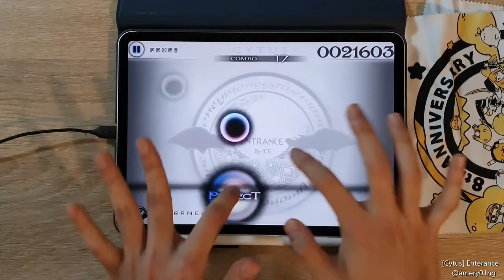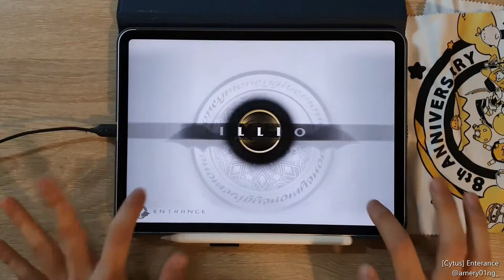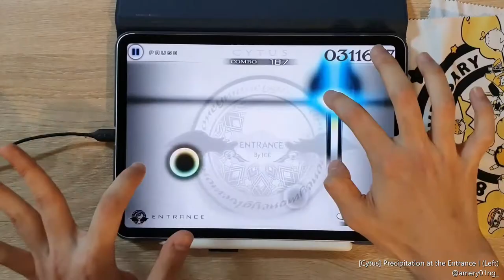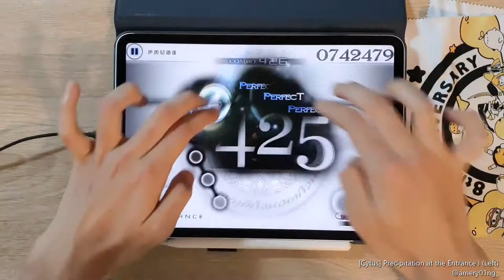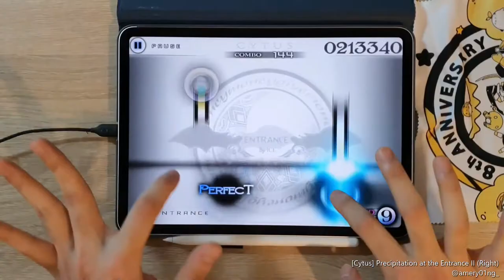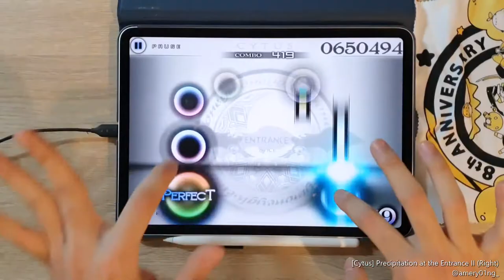Entrance CHALLENGE Full ver.Cytus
Entrance 00:01 - 01:53
TP 99.15%

Precipitation at the Entrance I 01:53 - 03:47
TP 98.77%

Precipitation at the Entrance II 03:47 - 05:57
TP 99.04%

[🎵 Ice - Entrance]
[🎵 Ice - Precipitation at the Entrance]